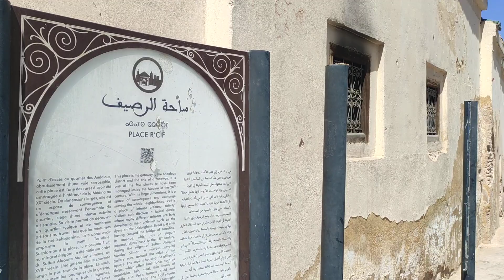Fes , Medina (gate) Bab Rcif , Morocco